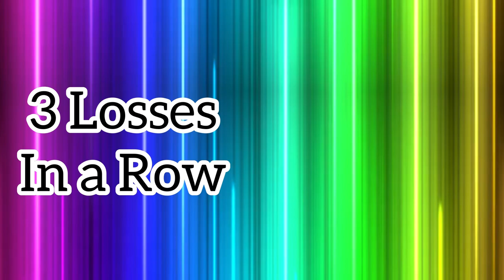10 GLORIOUS PACKS IN MASTER DUEL (Master Pack To Glory {Masochist} #17)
Welcome to the seventeenth episode of MasterPackToGlory it’s my version of a progressionseries esk series on yugiohmasterduel in which I start from scratch on masterduel and get to the highest rank possible with only using master pack I earn to edit my deck, in this episode we destroy everyone our deck is just to good lol, one battle was boring but the other to was awesome, hope you enjoy if you do leave a like, subscribe if your new and comment down below it helps in so many ways!